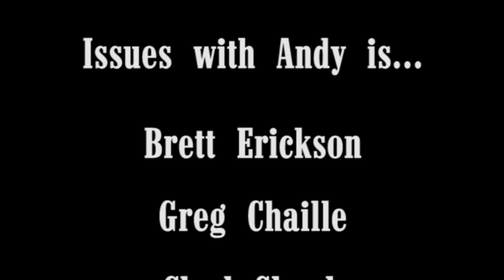Issues With Andy #35 Why I Jacked Off At Grandma's Place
Andy meets a bicycling legend and the citizens of Portland meet their new wacky morning radio show.